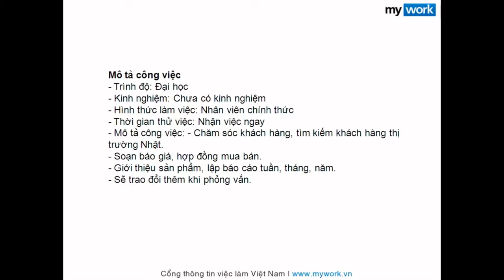Tuyển nhân viên sale giỏi tiếng nhật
Video do mywork.vn biên soạn